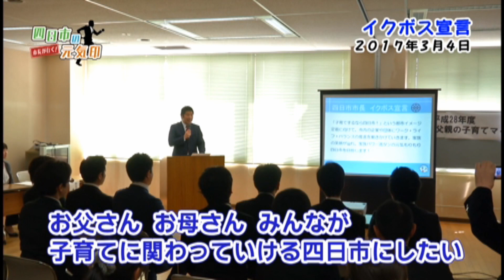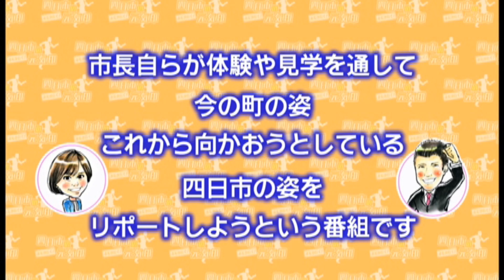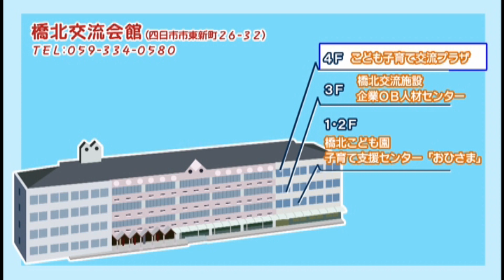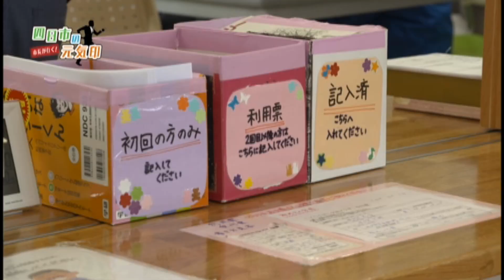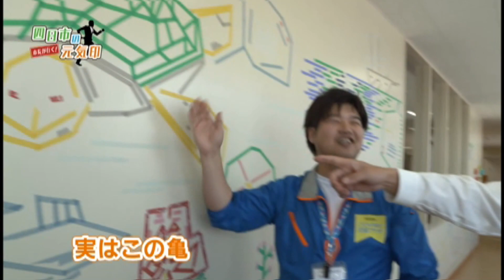四日市の元気印 市長が行く！ 2018.05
「元気もりもり」森市長が自ら四日市市の魅力を紹介します！
今回のテーマは「子育て」。
岡村リポーターとともに、四日市市こども子育て交流プラザを全力でリポートします！